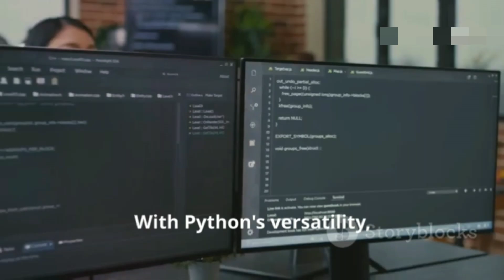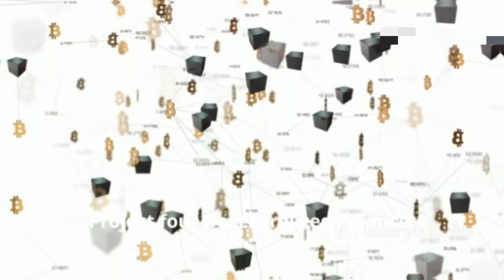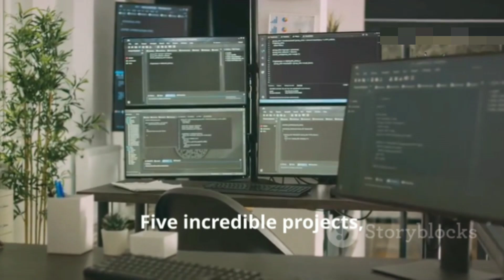Top 5 Web3 Projects for Python Developers | Empower Your Code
Are you a Python enthusiast looking to dive into the world of Web3? In this video, we're unveiling the top five Web3 projects tailored specifically for Python developers. From building decentralized applications (DApps) to shaping the future of decentralized finance (DeFi), Python's versatility knows no bounds. Join us as we explore these exciting projects and learn how Python can empower your coding journey in the decentralized era. Don't miss out on this opportunity to level up your skills and build the future of the internet with Python!

👉Hands-On Blockchain for Python Developers